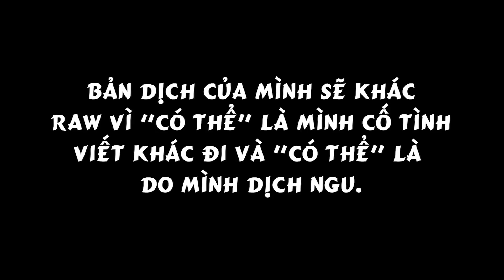Kamen Rider Zero One Issue #1 - Xem Truyện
Cre thumbnail: InHyuk Lee
Truyện do StoneBot Studios thực hiện.

Script: BLV Quang Huy
Voice: BLV Quang Huy
Editor: BLV Quang Huy